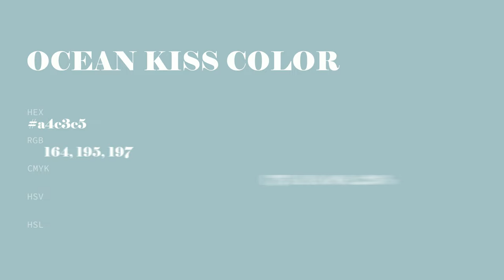Ocean Kiss color a4c3c5 hex color - Green color - Warm color a4c3c5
What color is Ocean Kiss ? a4c3c5 hex color - Green color - Warm color a4c3c5

Hex a4c3c5 Color Code is also known as Ocean Kiss color.

Hex a4c3c5 Color code in RGB color code model is created after adding 64.31% red color, 76.47% green color and 77.25% blue color.
Hex a4c3c5 Color code in CMYK color (process color) code model is generated after subtraction of 16% cyan, 1% magenta, 0% yellow and 22% black.